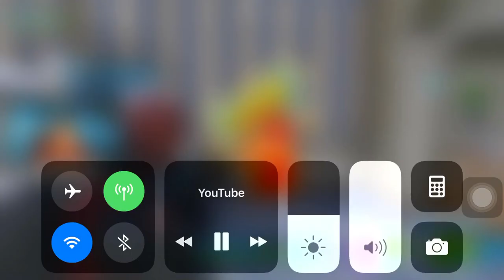How to get the EEE spray paint on fortnite battle royale for free!?!?!?! Read Description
How do you get this spray pain? There is i only 1000 in the game £100 for 5 of them !